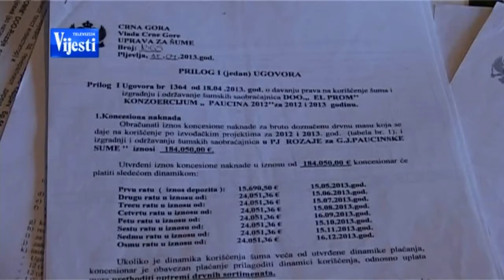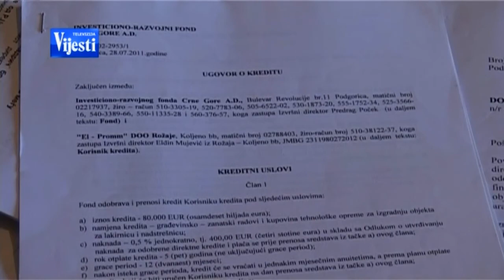130608 KONCESIJE ROŽAJE - PRILOG TV VIJESTI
130608 KONCESIJE ROŽAJE - PRILOG TV VIJESTI